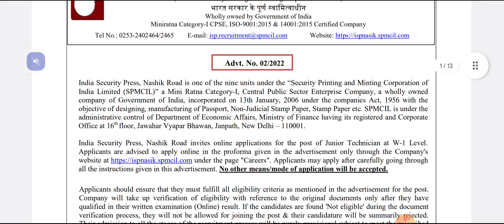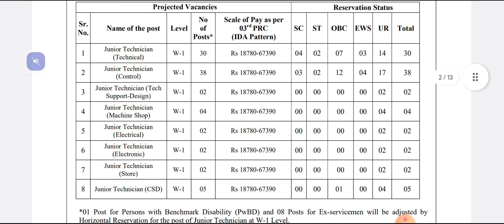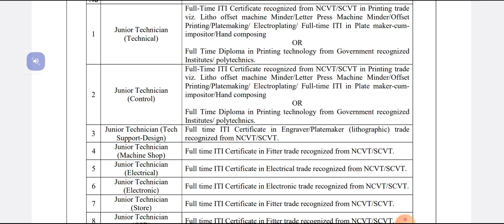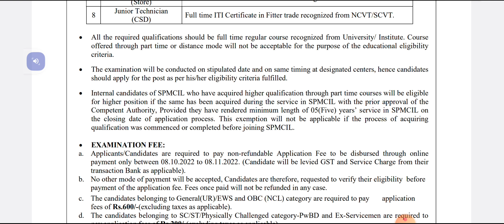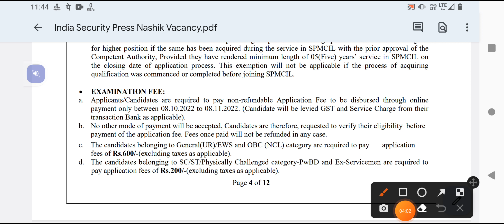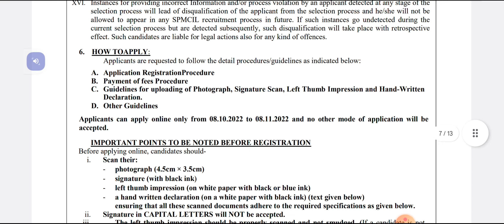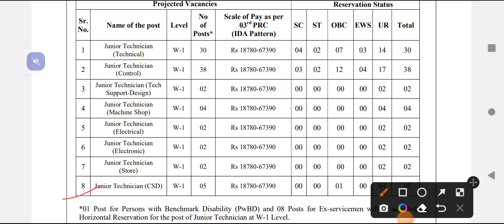iti holdar new job details government job 2022